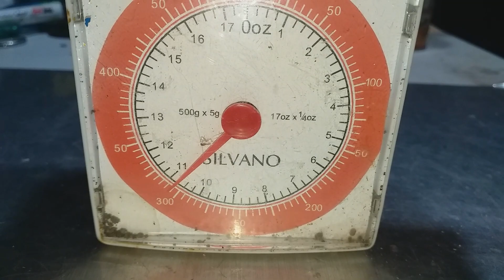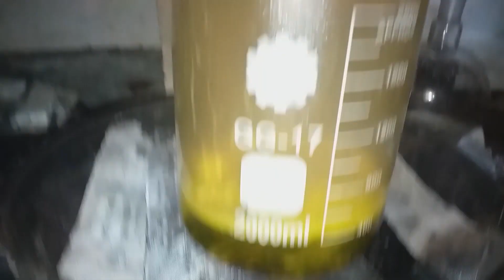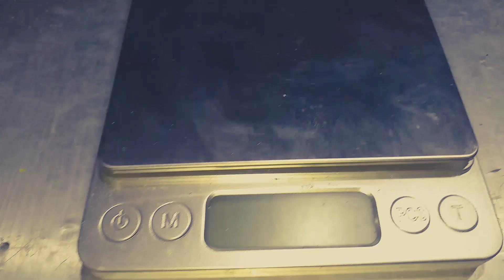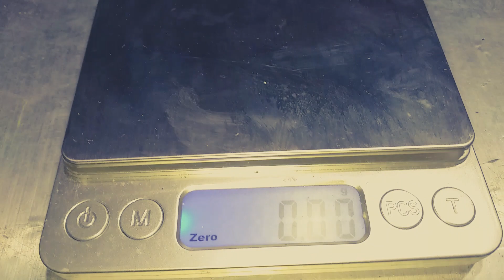24k Gold Plated | High Grade Gold Plated Fingers Gold Recovery | Gold Recovery From Computer Parts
Today I'm going to recover gold from high grade gold plated fingers from computer memory to make money. watch this video to learn and recover gold perfectly. thanks..
--CHAPTERS--
00:00 INTRO My purchase gold jewelry
00:35 Gold recovery high grade gold plated fingers from old computer
00:54 Gold extraction using nitric acid
01:32 First steps of gold extraction from gold plated fingers
04:04 Filtering solutions to captured gold foils
04:31 Aqua regia process dissolving gold foils using hydrochloric acid and nitric acid
07:20 Filtration aqua regia solution using filter cotton and filter paper.
08:12 Gold precipitation process using sodium meta bisulfite food grade
10:28 Cleaning precipitated gold powder by boiling with water tree times.
12:00 Melting the recovered gold powder